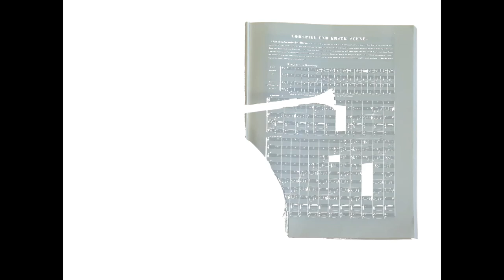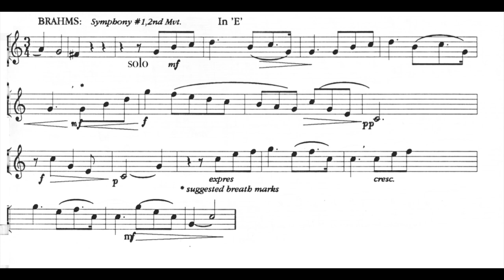ORCHESTRAL EXCERPT for FRENCH HORN 2: Brahms Symphony No. 1, 2nd Mvt.